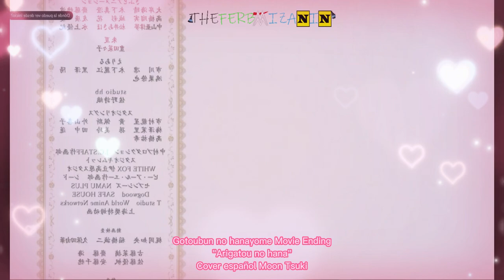Gotoubun no hanayome movie ED "Arigatou no hana" Cover